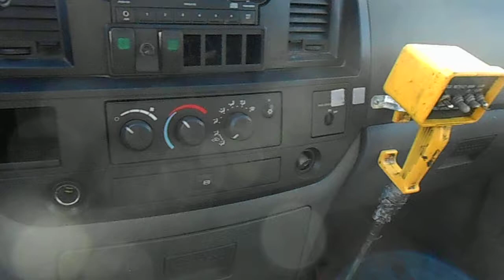2007 Dodge 3500 with Century 311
Wrecker

- Century 311 Autoloader
- Steel Body
- 8 Ton Boom
- 8,000lb Winch
- 4,000lb Wheel Lift
- Work Lights
- SMH Jumper Cable Kit
- Bed Serial # 311-0622-D06
Chassis

- 2007 Dodge 3500
- Cummins Diesel
- Automatic Transmission
- Running Boards
- Aluminum Wheels
- Chrome Bumper
- 193,xxx Odometer Miles